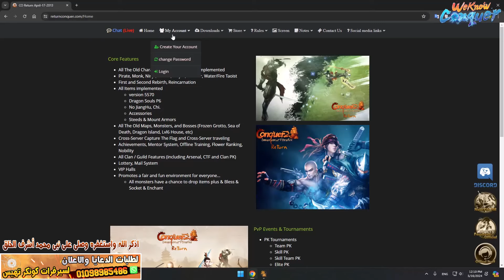مميزات حصرية فى لعبة Return Conquer الاصدار الحصرى وهدايا رائعة فى عالم كونكر تهيس Return 2024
::: جروبات وصفحة الفيس بوك :::
::: جروبات التليغرام :::
:: جروبات الواتس اب :::
:: مزيد من وسائل التواصل الاجتماعى :::
شاهد ايضاً المزيد من الفيديوهات :-
فاكر ايام الصول ب6 كنت بحب صول السلاح جداً - الايام الحلوة رجعت مع سيرفر تهيس  Return Conquer 2024
تسريب سيستم SOUL الجديد الخاص بالورير - هتقدر تظهر روح الوحش اللى جواك يا بطل - كونكر اون لاين 2024